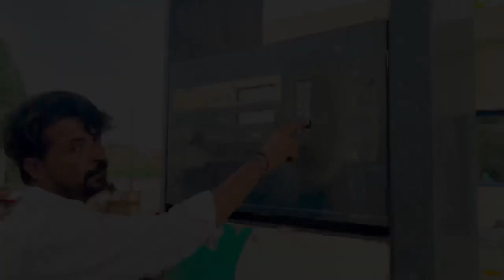Purchased drone from Ali express scammed..?😢📸